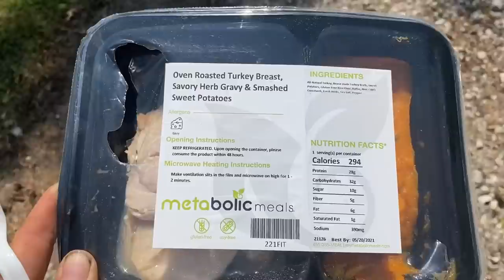No Kids? No Intern? Come along for Morning Chores & a whole lot more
We are WieczorekFarms .. .welcome to the farm life with me!

❤️ snag yourself some extra protein on the go with new snacks from MyWagBar ... use my code KAYLA when checking out

ARIAT --- Tombstone Boots (like MINE!)

We are WieczorekFarms - a first gereneration farm family in North East Missouri - raising top quality Hay, Cattle & 2 kids in the mix of it all .. sharing myfarmstory through the camera lens .. from tractor rides to the back of a horse rounding up cattle & more .. thanks for watching ... to read about todays Video visit our Blog or read